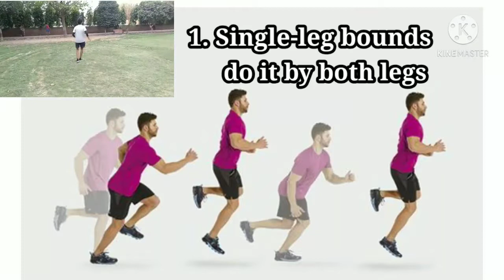How to do long jump and exercises for long jump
single leg bounds
running backwards
frog jump